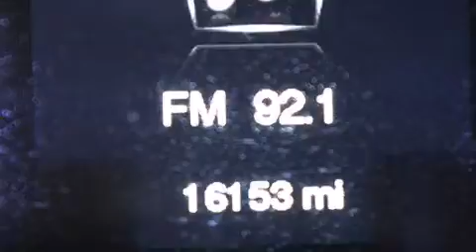2014 Jeep Cherokee Tampa FL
Haz clic aquí para ver el precio Hemos tenido el honor de servir a la zona de Lake Worth fl , le prometemos que su experiencia superará sus expectativas ! Year : 2014 Make : Jeep Model : Cherokee Engine : Motor con 4-Cil de 2.4L Trans . : Transmisión Automática Millaje : 16,153 Stock : 74052 Offleaseonly.com 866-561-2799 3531 Lake Worth Rd Lake Worth , fl 33461